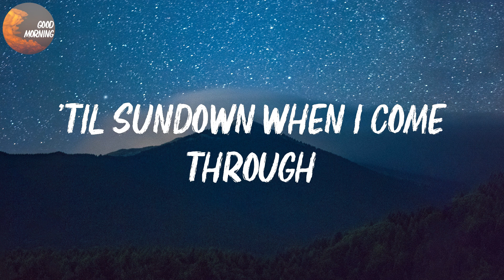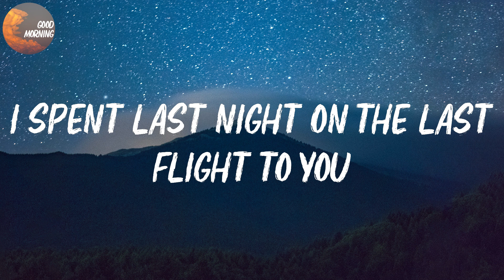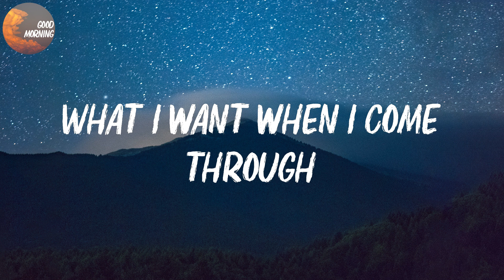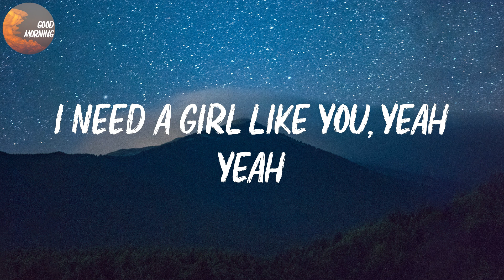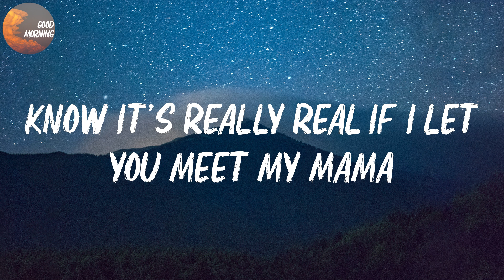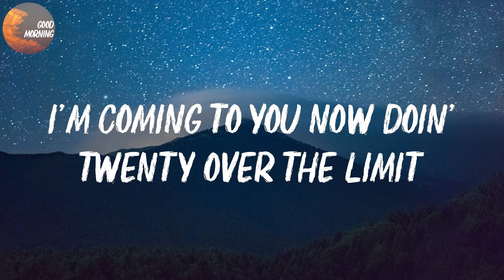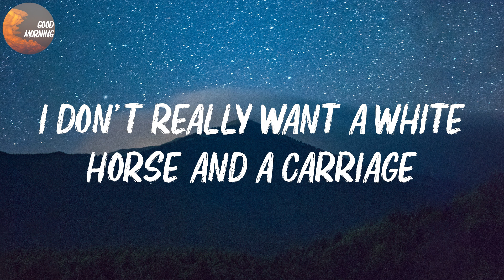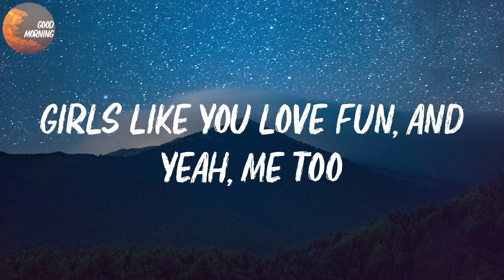Maroon 5 - Girls Like You | I need a girl like you, yeah yeah (Lyrics)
Girls Like You Lyrics:
Maybe it's 6:45